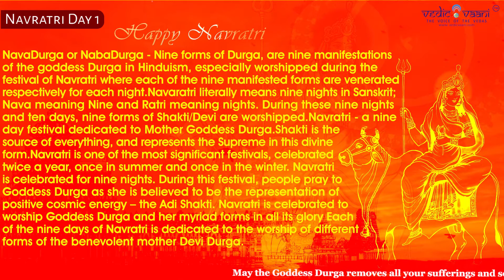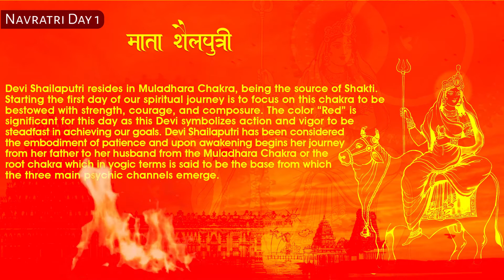Shailputri Mata Pooja and Homa || Navratri Day 1 || Book Your Puja Now 2021.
Navratri is one of the most significant festivals, celebrated twice a year, once in summer and once in the winter. Navratri is celebrated for nine nights. During this festival, people pray to Goddess Durga as she is believed to be the representation of positive cosmic energy – the Adi Shakti. Navratri is celebrated to worship Goddess Durga and her myriad forms in all its glory. Each of the nine days of Navratri is dedicated to the worship of different forms of the benevolent mother Devi Durga. The nine days are divided into three days each for Mahakali, Mahalaxmi and Mahasaraswati.

This is a very unique and elaborate Puja for all the nine forms of Devi Durga. She is the divine energy or the driving force which enlivens the entire creation. The nine different manifestation of Devi Durga are Shailputri, Brahmacharini, Chandraghanta, Kushmanda, Skand Mata, Katyayani, Kaal Ratri, Maha Gauri and Siddhidatri.

In Sanskrit, Shailputri is an combination of two words- 'Shail' which means mountains and 'Putri' which means daughter. Shail means the mountain and due to which Goddess was known as Shailputri, the daughter of the mountain. Goddess Shailaputri is considered the absolute form of Mother Nature. In some cultures, she is also known as Goddess Parvati, wife of Lord Shiva, the mother of Ganesha and Kartikeya. Born as the daughter of Himalaya and first, among the Navdurgas, Shailaputri literally means daughter (putri) of the mountain (shaila). Goddess Shailputri is an absolute form of Mother Nature. She is the embodiment of patience and devotion. She is also Goddess Parvati who is revered as the consort of Lord Shiva in this form. Before taking the form of Shailaputri, she was Sati in her previous birth, who immolated herself in a yogic fire as her husband Lord Shiva was humiliated in a sacrificial ceremony held by her father Daksh Prajapati. She takes the incarnation of Devi Shailputri to be married again to Lord Shiva with due respect.Devi Shailaputri resides in Muladhara Chakra, being the source of Shakti. Starting the first day of our spiritual journey is to focus on this chakra to be bestowed with strength, courage, and composure. The color “Red” is significant for this day as this Devi symbolizes action and vigor to be steadfast in achieving our goals. Devi Shailaputri has been considered the embodiment of patience and upon awakening begins her journey from her father to her husband from the Muladhara Chakra or the root chakra which in yogic terms is said to be the base from which the three main psychic channels emerge.

Performing Devi Shailputri pooja Any kind of bad effect,Doshas of the chandrama may be get rid of in Kundali.
It brings peace, happiness, trust and love in marriage life.

.Puja service includes: Sthapana (Ganesh, Devi, Navgraha Kalash, Brahma), Swasti Vachan, Sankalp, Ganesh Pujan, Navgraha Puja, Invocation of major Gods, Brahman Varn, Puja of Mata Shailputri, Durga Saptashati Path recitation Mantra Jaap, Havan , Aarti, Pushpaanjali.

Vedic Vaani priests will perform Puja and Havan as per vedic rituals based on birth details. The Puja prasad,and photos will be sent to you through courier. Please mention your birth details (name, date, time, place) and Sankalp (wish) at checkout. This is a individual yagna (you may do puja on individual name or include your near and dear ones in the puja). Know more about our exclusive Puja Services.